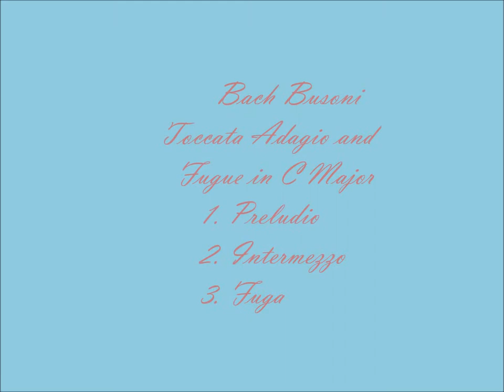Five Painters: C K Chang, Donna Miller, David Whitish Scheifel,Mary Ellen Hagenauer, Terry Doeler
Original paintings by the Five Painters: C.K. Chang, Terry Doeler, Mary Ellen Hagenauer, Donna Miller and David Whitish Scheifel
Piano by Peter Chang
Bach Busoni - Toccata, Adagio and Fugue
I. Preludio
III. Fuga
Performed at Campbell Recital Hall, Stanford University